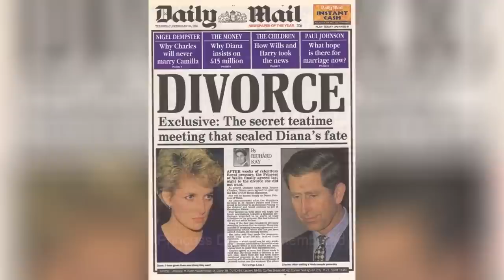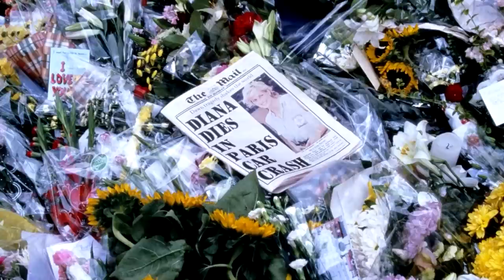Princess Diana vs Queen Elizabeth II - The Ups and Downs of the Royal Family Relationships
Princess Diana vs Queen Elizabeth II - The Ups and Downs of the Royal Family Relationships - See U in History